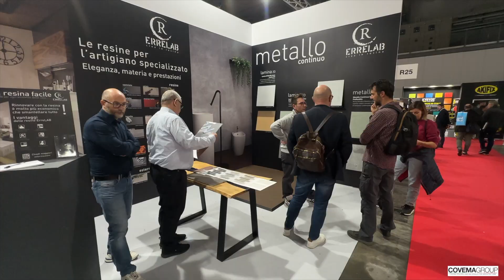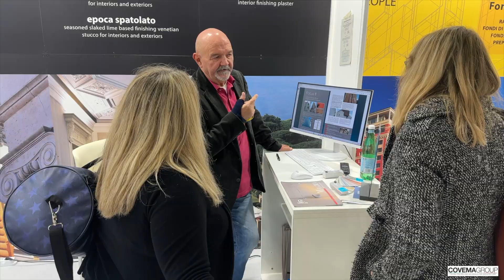Covema presente al FEL 2023 di Milano, l’evento dedicato alle Finiture e Colore in Edilizia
Trova Rivenditore